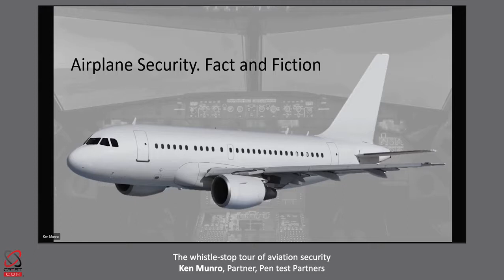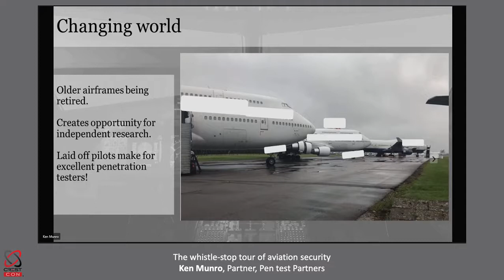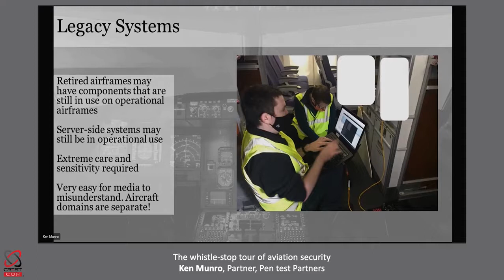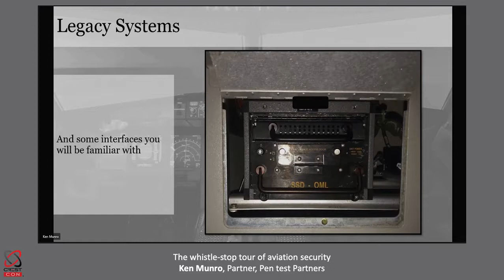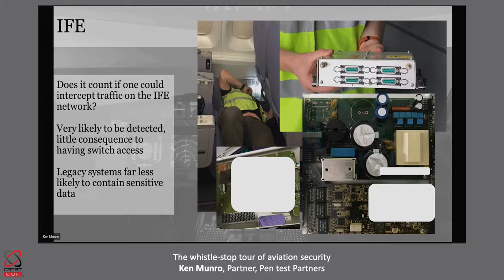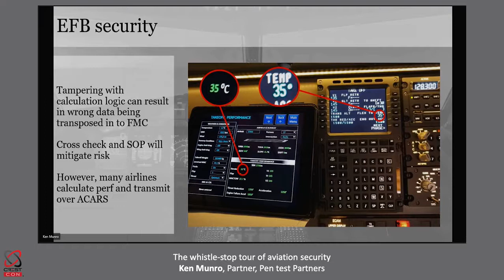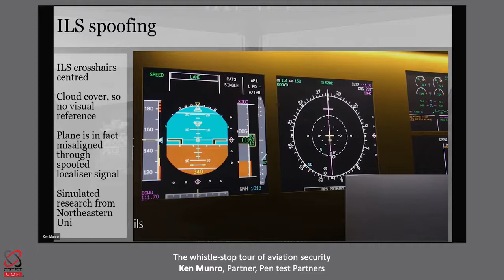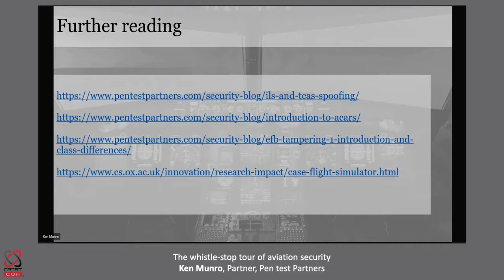The whistle stop tour of aviation security – Ken Munro (Partner, Pen Test Parters) | CRESTCon UK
Ken's presentation focuses on a whistle stop tour of aviation security, covering security issues in aeroplanes, avionics, IFE and the various connected systems that pilots, planes and ground operators interface with.

Ken Munro is a security entrepreneur and industry maverick that has worked in infosec for over 15 years. After studying Applied Physics he tried his hand in the hospitality industry but soon discovered a talent for hacking, persuading a till to print out mortgage amortisations. He went on to cut his teeth in the anti-virus industry before founding SecureTest, a penetration testing business that quickly established a reputation for delivering high spec services using a boutique business model. NCC Group recognised the value of the proposition and acquired SecureTest in 2007. But Ken had found his calling and his penchant for pen testing saw him set up Pen Test Partners in 2010 which now boasts some of the best ethical hackers in the business, each of whom has a stake in the firm.